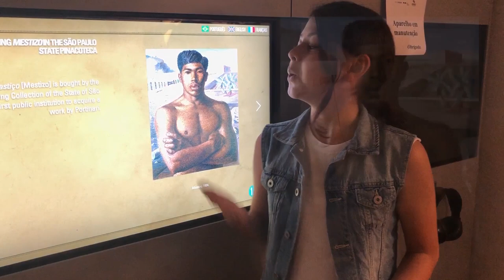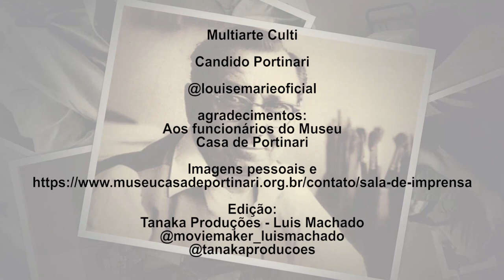Candido Portinari: Museu e Casa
A Louise Marie está "pintando o sete" no Museu e Casa Candido Portinari. Conheça você também, esta arte!